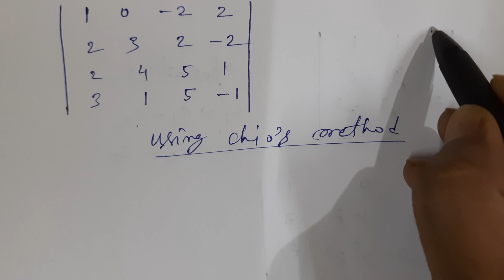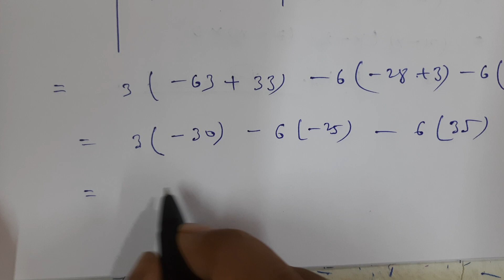Important Live class2 Solutions | Part-2 | 2nd sem Diploma | WBSCTE | imc math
👇*Important Important*👇
   Go PLAYLIST of this channel and check out for 2nd semester diploma Engineering mechanics and Engineering Mathematics